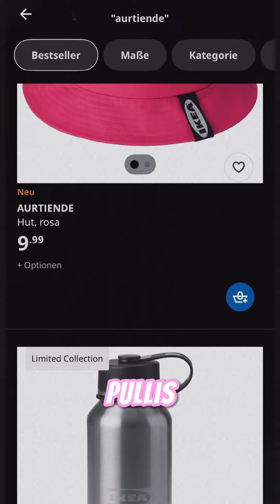IKEA Merch??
Welchen Merch wünscht ihr euch von IKEA?